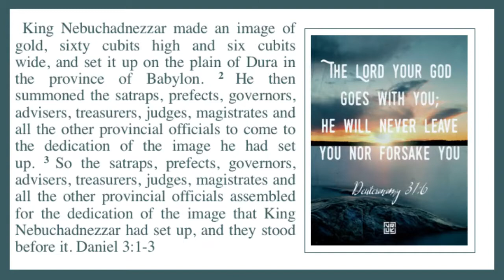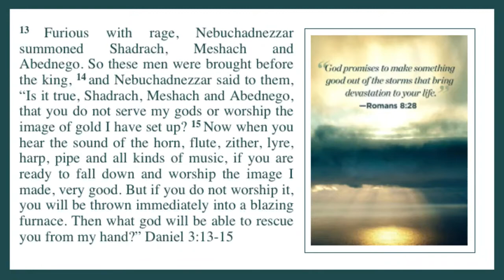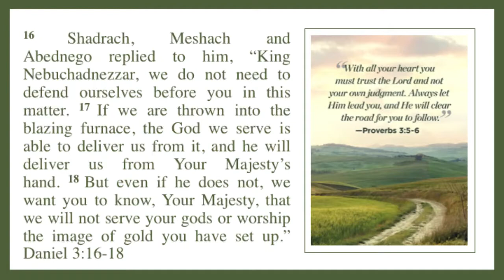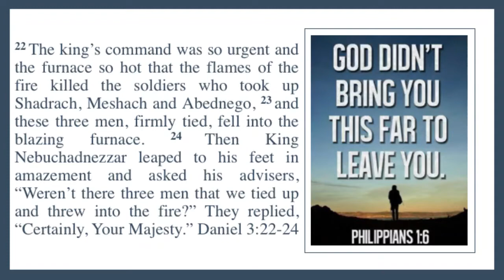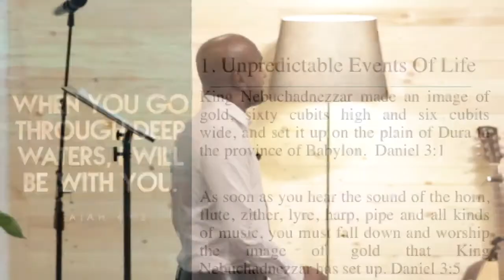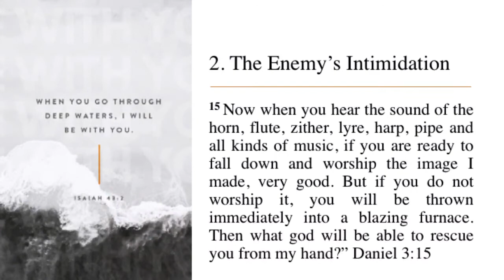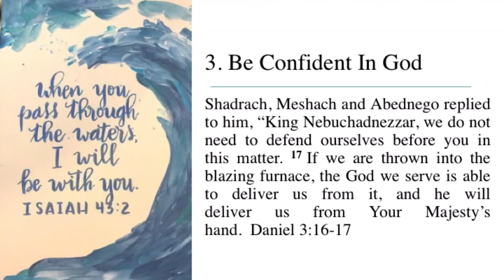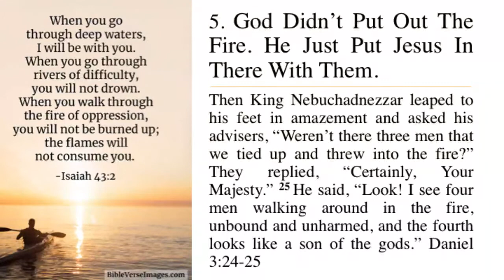God Is With Us Even In Our Trials